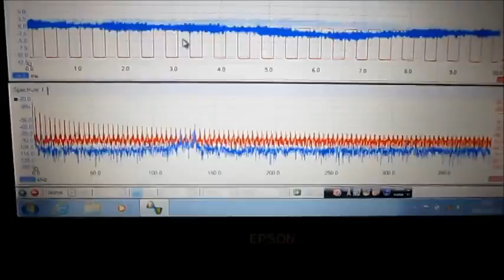超音波プローブ実験（表面検査技術） Ultrasonic probe experiment